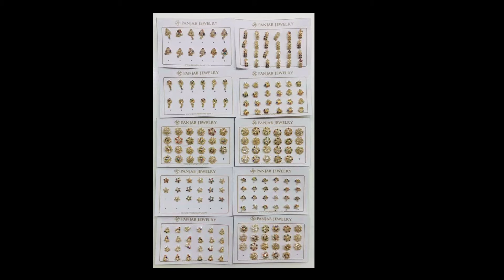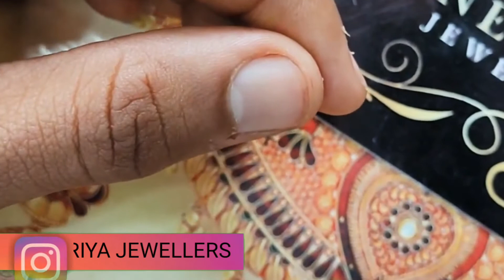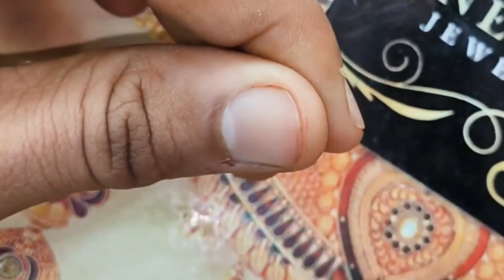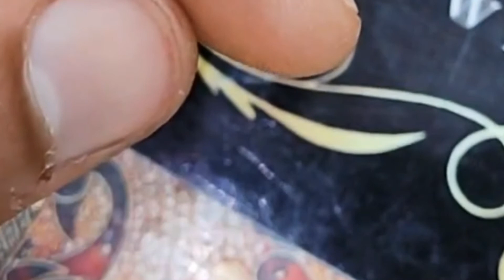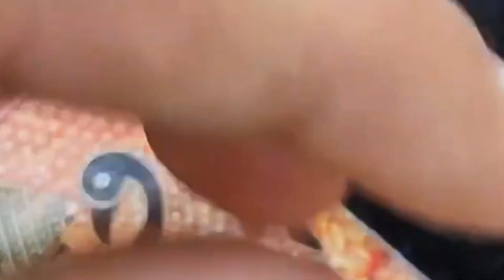Beautiful & stylish nose-ring designs || latest designs Gold Nose Ring Nathliya Collections 2020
GoldNoseRingnosePinNathliyaDesigns 2020 with price
Nose Pin Gold New designs Latest gold nose pin silver and gold | riya jeweller

Latest Gold Nose Pin Designs/ Traditional Gold Nose Pin Stud Latest Gold Nose Pin Stud Design 2020 | Traditional Nose Pin Stud CollectionDesigns/ Nose Ring Designs .Awesome Diamond Nose Pin Designs .

इस विडियो में आप  सोने और डायमंड के नोज पिंस के लेटेस्ट कलेक्शन देख सकते है! इनके लिंक्स नीचे दिए गए है, जरूर चेक करें